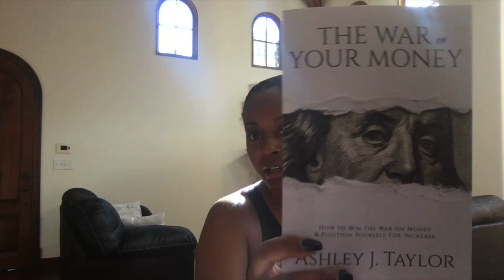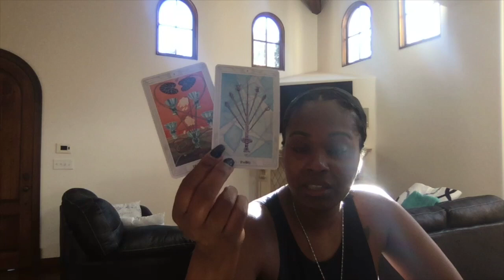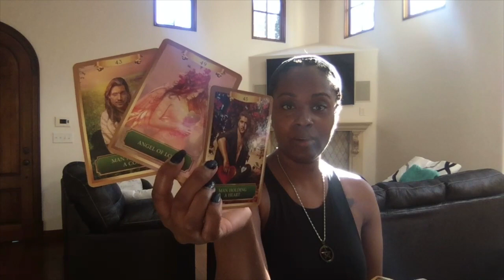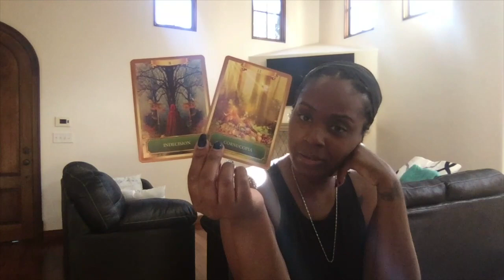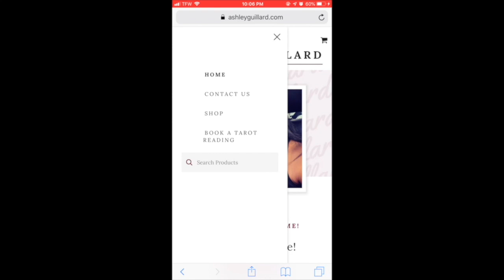DF is Confused Love or Money Twinflame 3-3-3 Reading (Dec 3rd 2019) Divine Masculine Divine Feminine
to WIN the War on Your Money
❤️Instagram.com/ashisgod_

Ashley Guillard ❤️